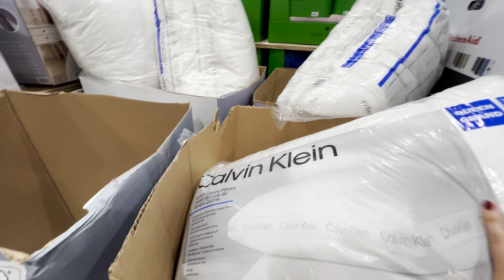🏡 Como são os Apartamentos em Montreal no Canadá? Westmount no Centro de Montreal e Laval!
Precisa Alugar sua Nova Casa em Montreal?

Um dia visitando comigo em na região de Montreal, no Canadá.
Gravamos o tour por 3 casas aqui em Montreal no Canadá, e se você estiver vindo pra Montreal, me chama, será um prazer fazer parte do seu plano Canadá :)

🌟 Realize o Sonho de Morar no Canadá! 🌟

Muitas pessoas sonham em morar no Canadá, mas não sabem por onde começar. Foi pensando nisso que criei uma mentoria para te ajudar a sair do Brasil de forma organizada, seguindo o planejamento que eu e o Victor usamos para chegar aqui.

Neste vídeo, compartilho os primeiros passos essenciais para você saber o que priorizar nessa jornada rumo ao Canadá. Estou pronta para te ajudar em cada etapa!

🚀 Entre em contato comigo e transforme seu sonho em realidade! Será um prazer te ajudar a viver a vida dos sonhos aqui no Canadá.

🌟 Transforme o Sonho de Morar no Canadá em Realidade! 🌟

Bem-vindo ao meu canal! Meu objetivo aqui é ajudar pessoas como você a realizar o sonho de viver no Canadá. Acreditamos que, ao sonhar grande, planejar com cuidado e dar pequenos passos diários, você pode transformar sua vida mais rápido do que imagina.

🔹 Vida de Estudante no Canadá: Descubra como é a rotina de um estudante, incluindo aulas, trabalhos e provas.
🔹 Vida em Montreal: Explore a cidade conosco! Mostramos tudo, desde mercados e farmácias até museus e vida noturna.
🔹 Nossas Viagens: Acompanhe nossas aventuras e conheça novos lugares incríveis.
🔹 Imigração Legal: Compartilhamos todos os detalhes burocráticos e como conseguimos chegar até aqui.

E aí, bora viver a vida dos sonhos?